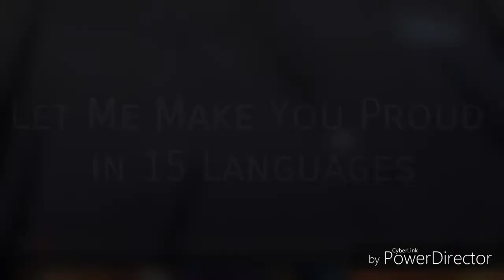Let Me Make You Proud in 15 Languages